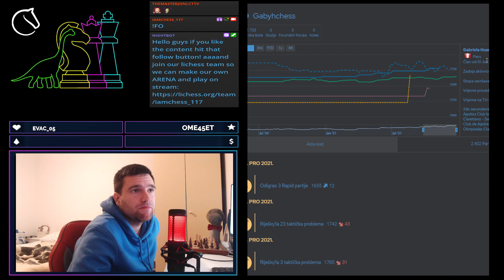THIS IS FIRST TIME I AM PLAYING ENGLISH OPENING!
Hello guys check out this nice English opening game, hope you have fun

Timestamps:
0:00 Intro
0:05 Opening
1:47 Middlegame